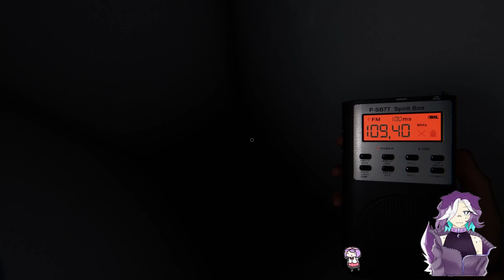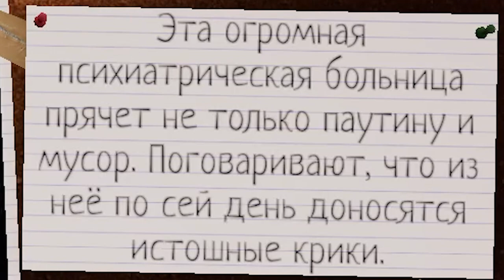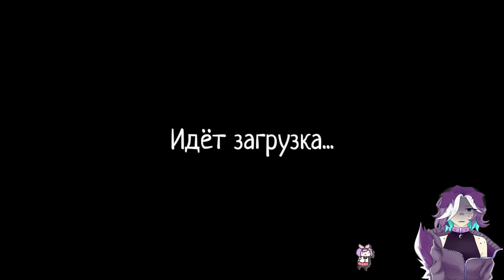Phasmophobia .:НАРЕЗКА:.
Кринжуйте, дети мои